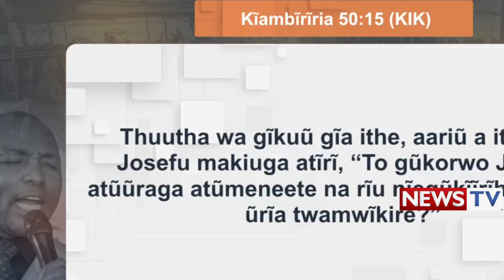MAITHORI MA REV BEN KIENGEI AKIRIRIKANA URIA ANDU A FAMILY YAKE MATIGANIIRIE NYINA ARWARA CANCÉR